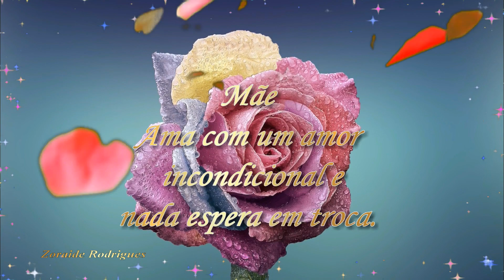Linda mensagem para as mães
Linda mensagem para enviar para as mães